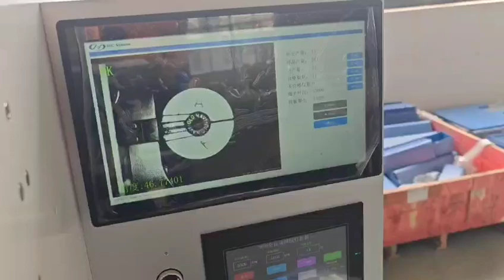TOYO Auto Snap Attaching Machine with Logo Recognizing and Positioning